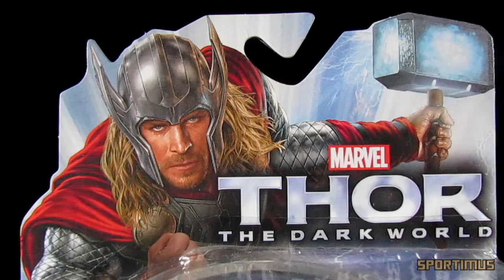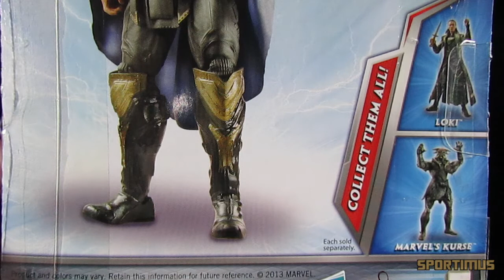THOR The Dark World Battle Hammer THOR Action Figure Video Review